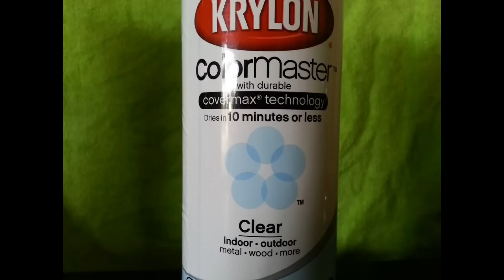HOW TO CUSTOMIZE HOT WHEELS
Here's the rundown on how I do custom hot wheels.

Song is: "walking on water" by Lecrae